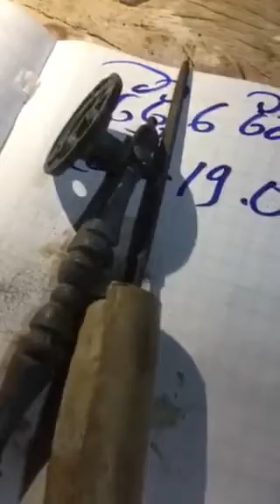ស្ពាន់ ខ្មៅ ឬ លង្ហិន ខ្មៅ